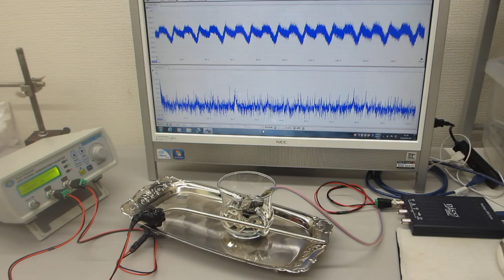超音波制御による、表面弾性波の伝搬実験